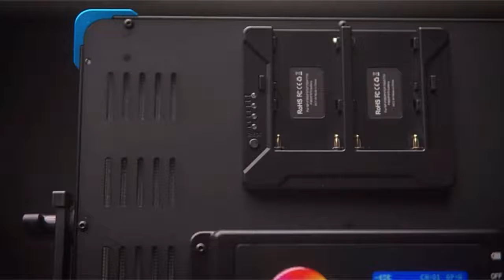Sokani X50 RGB LED panel Light with Barndoor, Remote Control for Indoors and Outdoors Shooting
Sokani X50 RGB LED Video Light
 2800k-10000K 50W LED Panel Light
 DC and Li-Battery Powered with Barndoor
Support 2.4G Remote Control or mobile APP control